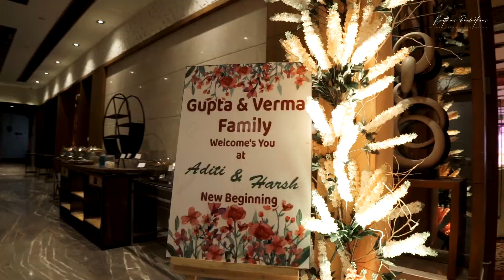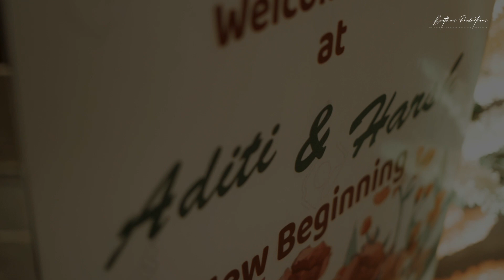Harsh & Aditi | Cinematic Wedding Film | Brothers Productions | Rangmahal Banquet | Gwalior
I think I’d miss you even if we never met.

Our favorites Harsh & Aditi